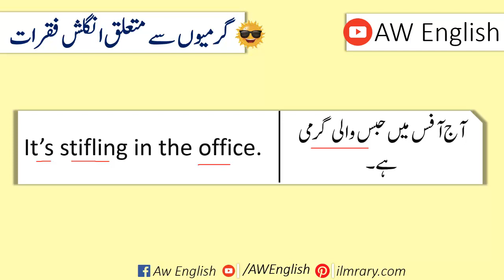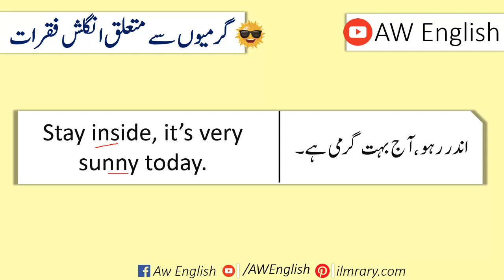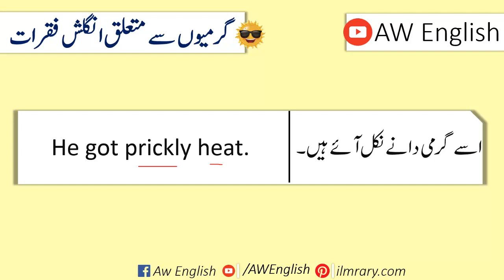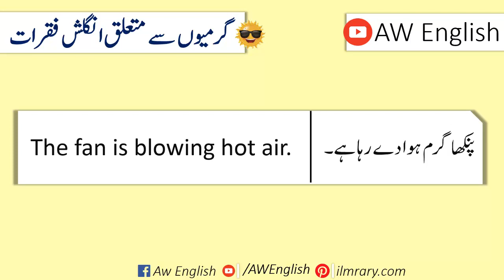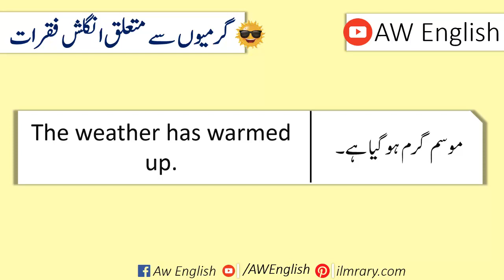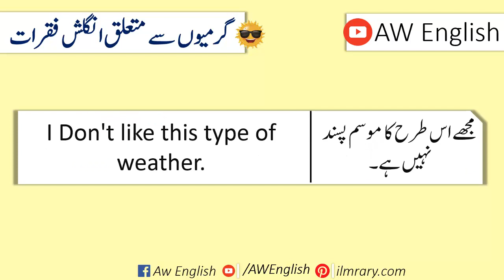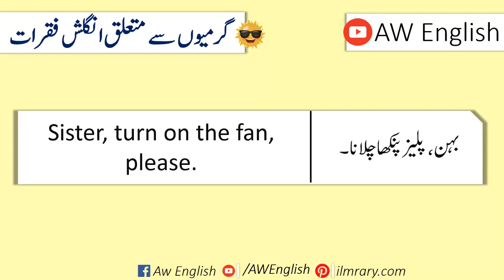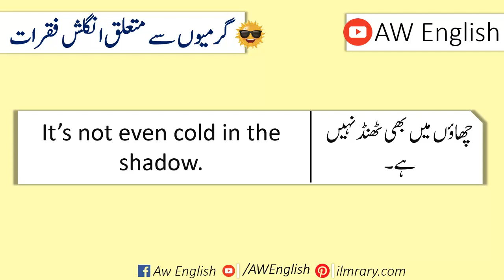Daily Use English Sentences and Vocabulary for Summer in Urdu | AW English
Daily Use English Sentences and Vocabulary for Summer in Urdu | Learn Daily Used Sentences about Summer with Urdu Translation for speaking English in everyday life. These sentences will help you talk about summer and also various situations that we face during the summer season. You describe different kinds of weather that we face especially in the summer seasons.